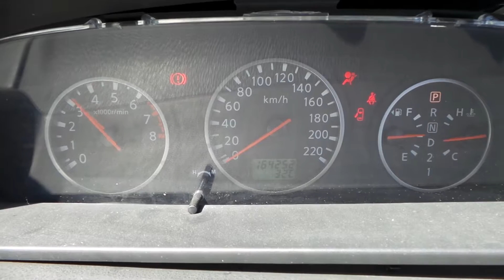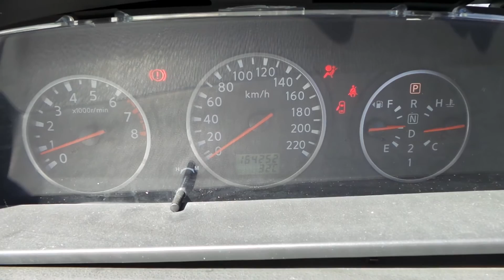DISMANTLING 2007 XTRAIL 4 X 4 WAGON QR25 ENGINE AUTO 4269